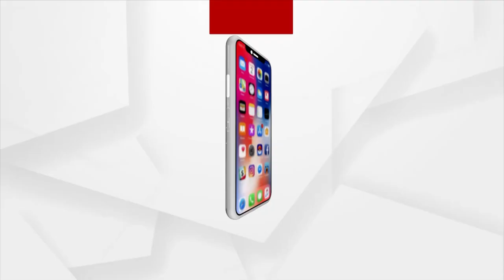Ganesh Puja Celebrated With High Fervor In Saheed Nagar